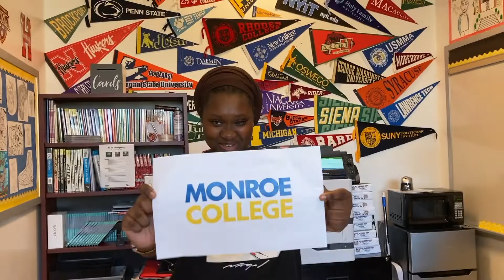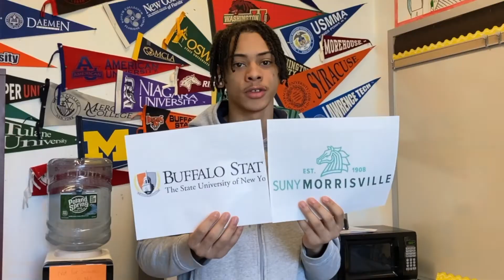National College Signing Day 2022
Our scholars are college bound! The Harlem Children's Zone community celebrated the Class of 2022 for getting into and choosing the college they will attend in the fall. We are so proud of our seniors and excited to support them on this next stage of their journey.